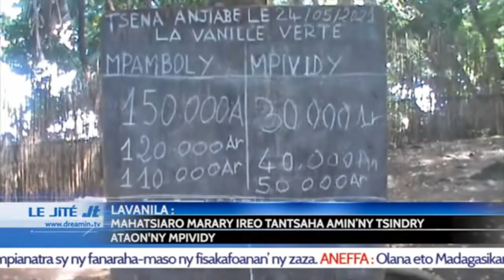Aleva Honogno, Nosy Be le 16 Mai 2022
Manahirana ireo mpamboly la vanille eto Nosy Be ny famohan’ny fanjakana ny vidiny farany ambany satria tsy mihatra izany fa manao izay tiany atao ny mpividy vokatra mandritra ny tsena ka tokony jerevana ankainy fa mahatsiaro marary ireo tantsaha amin’ny tsindry ataon’ireo mpividy.

Efa nisy vidin’ny la vanille tokony hividianana izany amin’ny vidiny farany ambany tamin’ny taona lasa nefa tsy nampiharina izany navy koa amin’ny taona ity fa hoe 75 000 Ariary, raha tamin’ny taon-dasa andro voalohany nanokafana tsena ny la vanille teto amin’ny Fokontany Anjiabe dia nanome vidiny ny mpamboly dia 110 000 Ariary fa ny mpividy kosa dia 50 000 Ariary.

Ireo no fantatra nandritrany fivoriana fanomanana mialoha ka nanambara ireo fandaminana sy ny tokony hatao ary fepetra maro samy hafa izay notarihin’ireo mpikambana anatin’ny Comité Régional de la Vanille ato amin’ny Faritra DIANA izay natao teto Nosy Be.